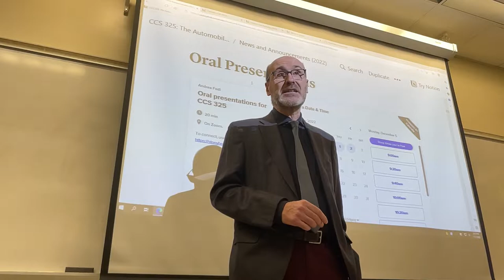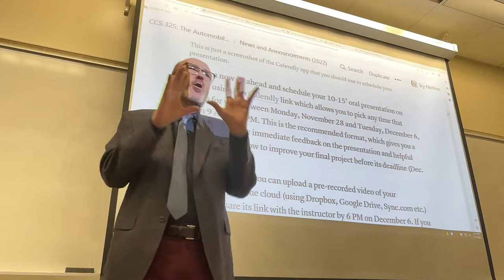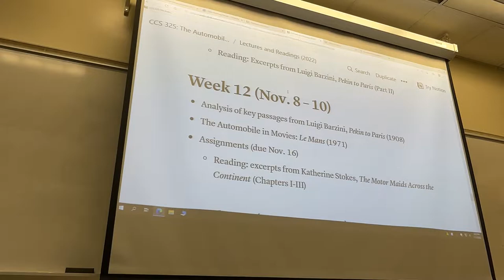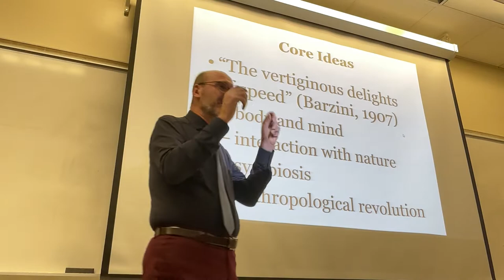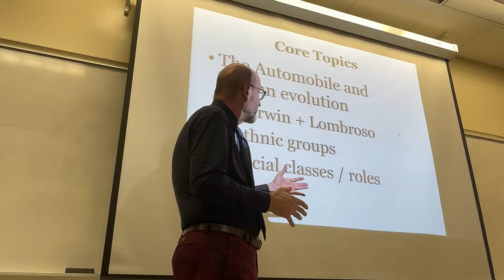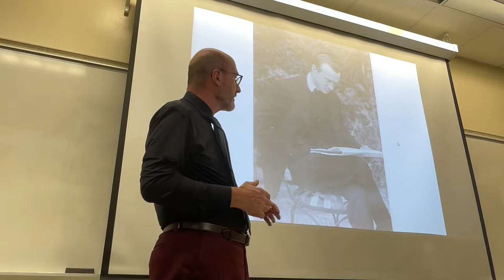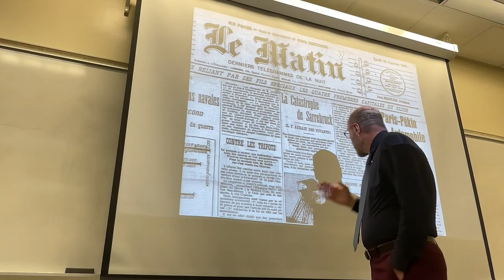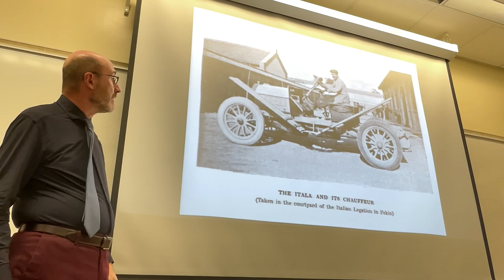CCS 325: Lecture from November 1, 2022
00:00 The oral presentation, announcements, plans for week 11
27:45 Luigi Barzini, Pekin to Paris